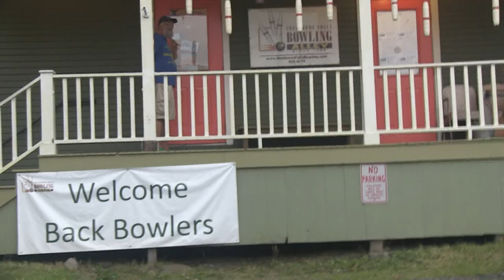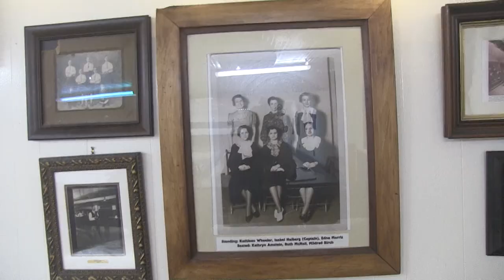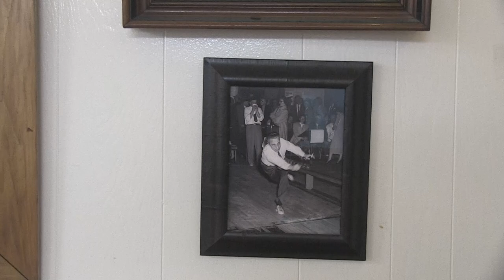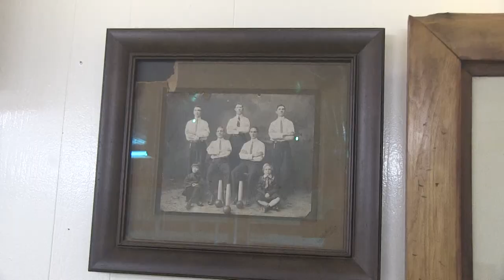Bowling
The Shelburne Falls Bowling Alley is the second oldest continuously operating candle pin bowling alley in the country! While Marcia was off doing something else, Beth got to go behind the scenes to see how the pins get set up, and try her hand at the sport!